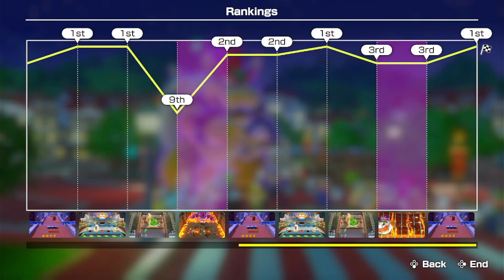Super Mario Party Jamboree - Koopathlon (7 Laps) - Mario Gameplay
We're playing one of the Bowser Challenges today, and this particular one is Koopathlon. Similar to Mario Party: Star Rush's Coinathlon, who can make it round the board full of Blue Spaces the fastest?

Coinathlon is one of many side modes in Super Mario Party Jamboree, where 20 players (either online or COMs) compete to be the first to complete a set number of laps around the island. Play special Koopathlon minigames to earn coins, but do be careful when Imposter Bowser strikes, or you WILL be penalised! The number of laps set in this video is 7.

In this video, I play as Mario. All the other characters present are all Normal COMs.